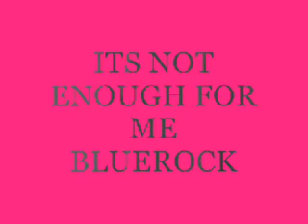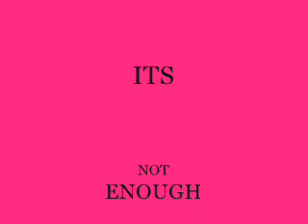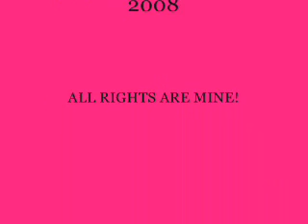BLUEROCK NOT ENOUGH FOR ME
NOT ENOUGH FOR ME!